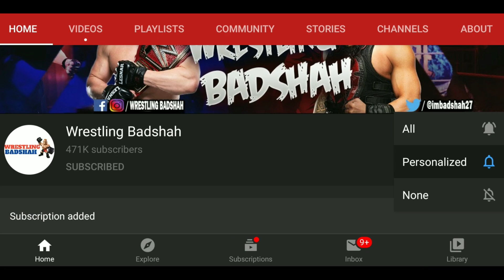WWE SmackDown 23rd April 2021 Preview | Aleister Black Return & Attacks Roman Reigns?!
Video Prime Topics are as follows:
1. WWE SmackDown 23rd April 2021.
2. WWE SmackDown 23rd April 2021 Preview.

WWE SmackDown 23rd April 2021 Highlights Preview | Aleister Black Return & Attacks Roman Reigns?! |